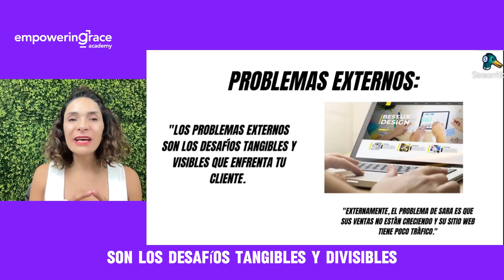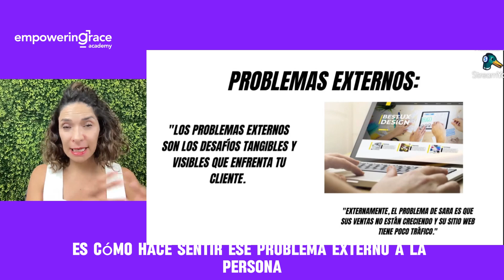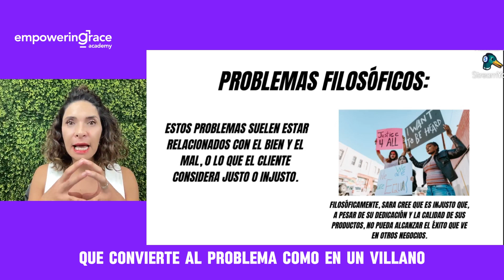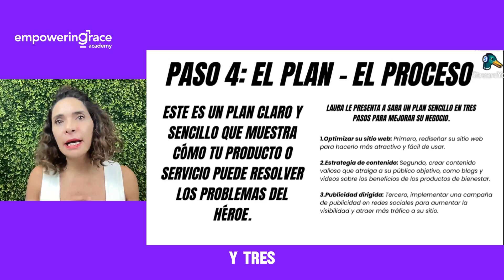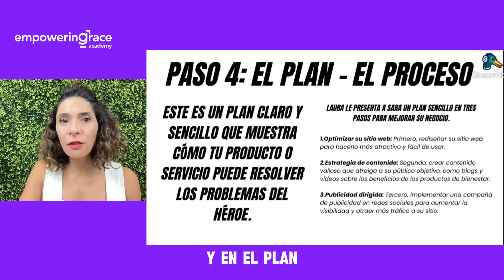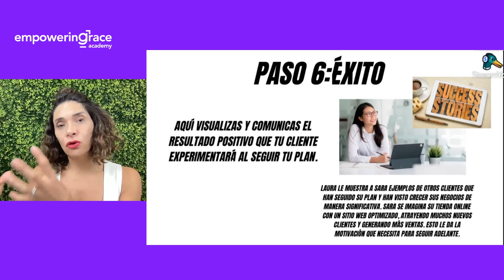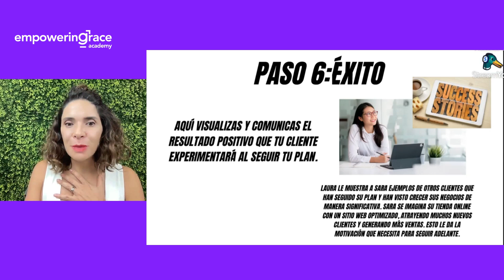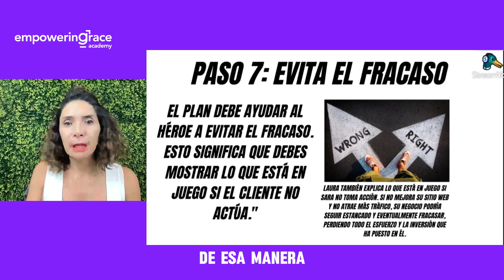El secreto para crear un storytelling efectivo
¿Quieres saber cómo conectar de manera efectiva con tu audiencia?

Descubre el secreto para crear un storytelling efectivo con la historia del héroe. Aprende cómo usar esta técnica para cautivar a tu audiencia y contar una historia impactante

En este video, te mostramos cómo utilizar la metodología de Donald Miller y el concepto de la historia del héroe para crear una conexión auténtica y poderosa con tu público. Aprenderás a compartir tu historia personal de una manera que inspire y resuene con tus seguidores.

¡Descubre cómo compartir tu historia de una manera auténtica y poderosa!

Lo que descubrirás en este video:

La Metodología de Donald Miller: Cómo estructurar tu historia o storytelling para captar la atención de tu audiencia.
La Historia del Héroe: Cómo posicionarte como guía y convertir a tu audiencia en el verdadero héroe de la historia.
Tips Prácticos: Estrategias para contar tu historia de manera auténtica y emotiva.
¡No te lo pierdas! Conecta con tu audiencia y lleva tu mensaje al siguiente nivel.

Aquí te dejo el descargable para que puedas trabajar en la historia del héroe ahora mismo: